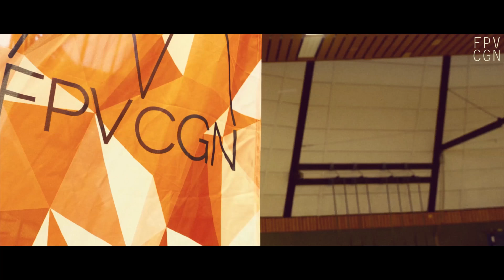4K | FPVCGN in Attendorn 2018